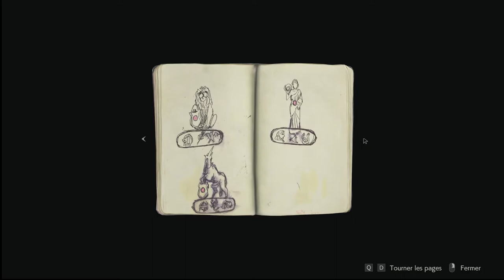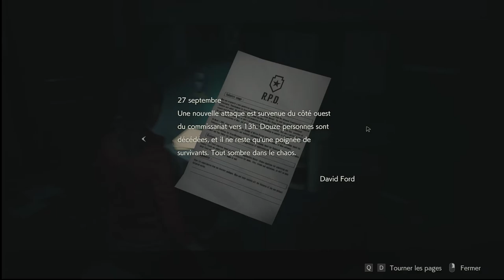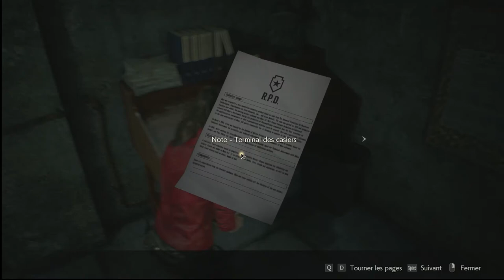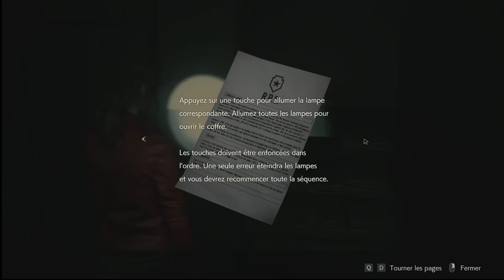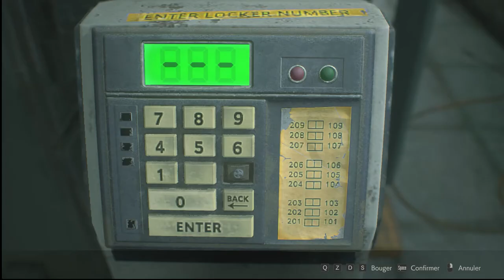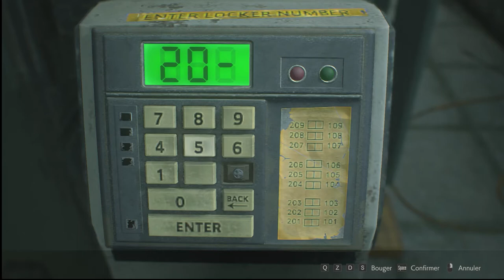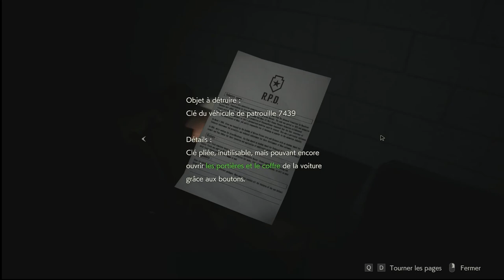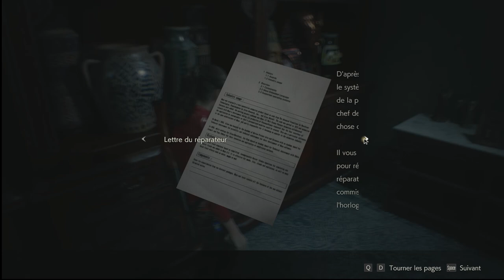Resident Evil 2 remake Claire A "The police station"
Claire's A scenario part 1/3. French subs.
The best George Romeo Hommage of video games history :)